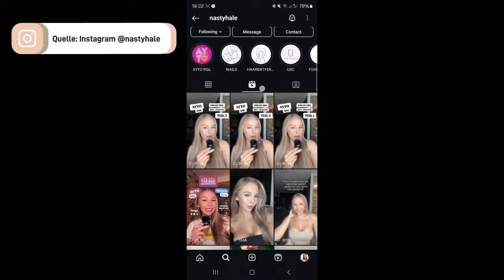Anastasia spricht Klartext über Dana, Laura blond, Nadja, Marc-Robin, Niko und Co.! 📰🗞️👀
Anastasias Statement startet ab Minute 01:49

xoxo

are you the one 2024,
are you the one reality stars in love,
are you the one trailer,
are you the one 2023,
are you the one wiedersehen,
are you the one vip,
are you the one mike und kim,
are you the one boom boom room,
are you the one vip 2024,
are you the one ausraster,
are you the one auf den kuss fertig los,
are you the one lied,
are you the one boom boom,
are you the one best of,
boom boom room are you the one,
are you the one challenges
marc-robin temptation island,
marc-robin laura,
temptation island marc robin geht fremd,
michelle marc robin,
prominent getrennt marc robin,
temptation island calvin marc robin,
temptation island marc robin wiedersehen,
laura und marc robin,
marc robin toter winkel,
marc robin wenz,
best of marc robin
dana feist,
dana feist love island,
dana feist are you the one,
dana feist kuss,
gigi birofio dana feist,
dana feist gigi
gigi birofio film,
gigi birofio best of,
gigi birofio dschungelcamp,
gigi birofio temptation island,
gigi birofio sommerhaus der stars,
gigi birofio interview,
gigi birofio fame fighting,
gigi birofio ex on the beach,
alina loves trash,
alina loves trash tv,
alina loves trash spoiler
gigi birofio michelle,
gigi birofio ausraster,